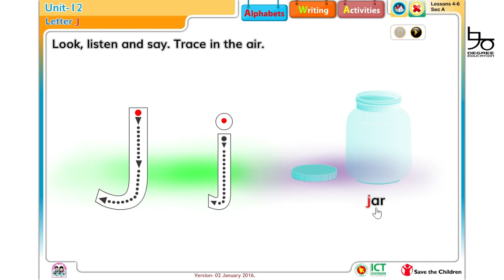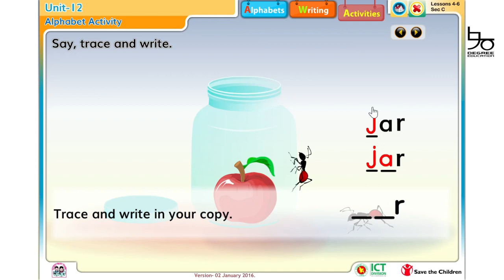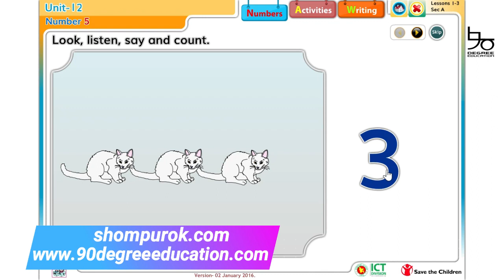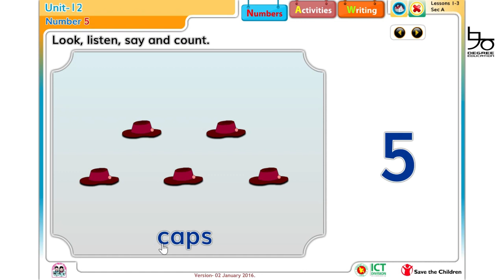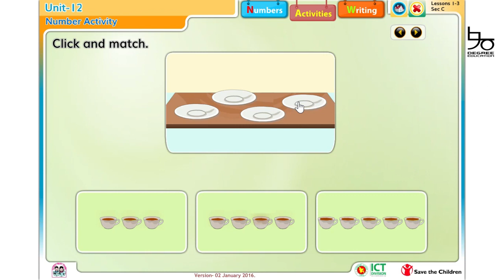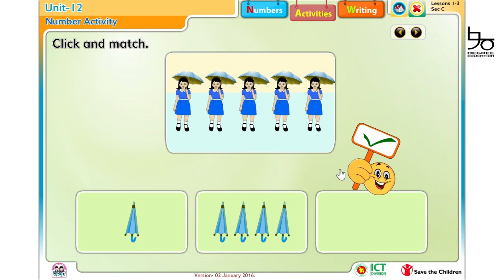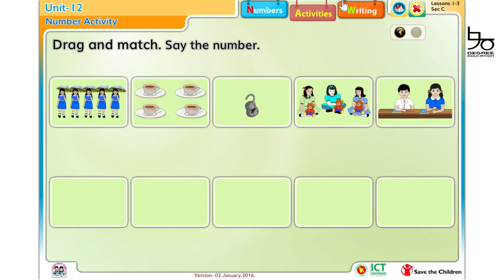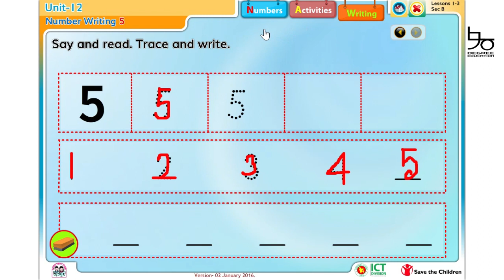Class 1 English Unit-12| Letters, Numbers | প্রথম শ্রেণির ইংরেজি| ইউনিট-১২| 90 Degree Education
প্রথম শ্রেণির ইংরেজির পাঠ ১২ আলোচনা করা হয়েছে আজকের ভিডিওতে। শেখানো হয়েছে  ইংরেজী বড় হাতের অক্ষর, ছোট হাতের অক্ষর ও সংখ্যা শেখা, পড়া ও লেখা। রয়েছে প্রতিটি বর্ণ ও সংখ্যার সাথে বিভিন্ন শুব্দের সাথে পরিচয়ও।

Class 1 English unit 12 is now available here! You will learn capital letters  and small letters. Now it’s your time to memorize letters and words!